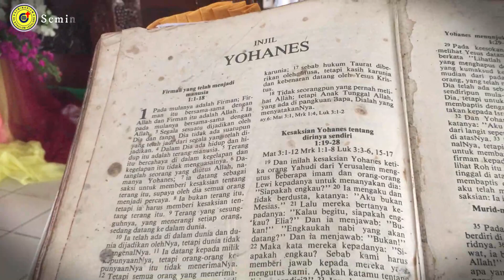HATI YG SELALU SETIA MENANTI KEDATANGAN DIA - (Rabu, 14 Des. 2022) Renungan Harian Frater Ledalero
HATI YG SELALU SETIA MENANTI KEDATANGAN DIA - (Rabu, 14 Desember 2022) Renungan Harian Frater Ledalero

Renungan disusun oleh: Fr. Raymond Mete, SVD